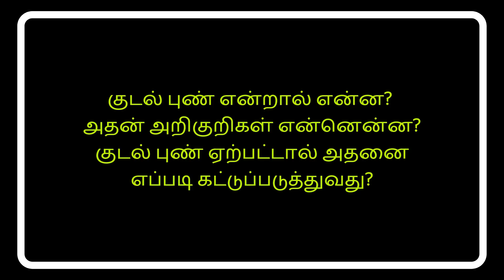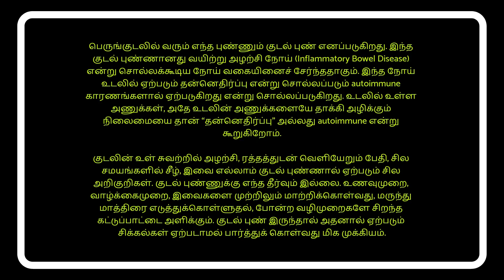பெருங்குடலில் புண்கள் வருமா? Ulcerative colitis Tamil by Dr Maran, top Gastroenterologist in Chennai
for reading many blogs on General health.
You can read about the experiences of Dr Maran on his personal

குடலில் வரும் புண்களைப் பற்றிய விளக்கத்தை இந்த காணொளியில் நமக்கு அளிக்கிறார் மருத்துவர் மாறன். பெருங்குடலில் வரும் எந்த புண்ணும் குடல் புண் எனப்படுகிறது. இந்த குடல் புண்ணானது வயிற்று அழற்சி நோய் (Inflammatory Bowel Disease) என்று சொல்லகூடிய நோய் வகையினைச் சேர்ந்ததாகும். இந்த நோய்க்கான காரணங்களை மருத்துவர் கூறுகிறார். மோசமான உணவுமுறையும், மனஅழுத்தமும்  இந்த நோய்க்கான காரணங்கள் என்று முன்பு சொல்லப்பட்டாலும், நவீன ஆராய்ச்சிகள் அது உடலில் ஏற்படும் தன்னெதிர்ப்பு என்று சொல்லப்படும் autoimmune காரணங்களால் ஏற்படுகிறது என்று சொல்லப்படுகிறது. உடலில் உள்ள அணுக்கள், அதே உடலின் அணுக்களையே தாக்கி அழிக்கும் நிலைமையை தான் “தன்னெதிர்ப்பு” அல்லது autoimmune என்று கூறுகிறோம்.

நம் உடலுக்குள்ளேயே நடைபெறும் இந்த தாக்குதல் குடலின் உள் சுவற்றில் உள்ள திசுக்களுக்கு அழற்சியை ஏற்படுத்தி அதன் காரணமாக இந்த நோயின் அறிகுறிகளை அளிக்கின்றது. ரத்தத்துடன் வெளியேறும் பேதி, சில சமயங்களில் சீழ் இவை எல்லாம் குடல் புண்ணால் ஏற்படும் சில அறிகுறிகள் ஆகும். ரத்தப்போக்கு ஏற்படுவதால் நாளடைவில் வெளுப்பு என்று சொல்லப்படும் anemia நோய் பாதிப்புக்கு உடல் உள்ளாகும் என்றும் மருத்துவர் மாறன் கூறுகிறார்.

மலப் பரிசோதனை, கோலனோஸ்கோபி, பயாப்சி, போன்ற பரிசோதனைகள் வைத்தே குடல் புண் உள்ளதென்று கண்டுபிடிக்க முடியும் என்று மருத்துவர் கூறுகிறார். பரிசோதனையின் போது நோயாளிக்கு வெளுப்பு நோய், புற்றுநோய் போன்றவைகளும் இருக்கின்றதா என்று மருத்துவர்கள் உறுதி படுத்திக் கொள்கின்றனர்.

குடல்புண்ணுக்கு எந்த தீர்வும் இல்லை என்று கூறும் மருத்துவர் மாறன் அதனை கட்டுக்குள் வைக்கலாமா என்று நமக்கு கூறுகிறார். உணவுமுறை, வாழ்க்கைமுறை, இவைகளை முற்றிலும் மாற்றிக்கொள்வது, மருந்து மாத்திரை எடுத்துக்கொள்ளுதல், போன்ற வழிமுறைகளே சிறந்த கட்டுப்பாட்டை அளிக்க வல்லது என்று மருத்துவர் மாறன் கூறுகிறார். குடல் புண்ணால் ஏற்பட்ட ஓட்டை, புற்றுநோய் போன்ற சிக்கல்கள் இருந்தால் அதற்கு அறுவை சிகிச்சை தான் ஒரே தீர்வு என்று கூறுகிறார். மன அழுத்தத்தால் குடல் புண் வராது என்றாலும், அதனை மோசமாக்கும் ஒரு காரணியாக அது இருக்கிறது என்று மாறன் அவர்கள் கூறுகிறார்.

குடல் புண் இருந்தால் எந்த மாதிரியான உணவுகளை உட்கொள்ளவேண்டும், உட்கொள்ளக் கூடாது என்றும் கூறுகிறார். நோயாளிகள் அதிகமாக நீர் அருந்தவேண்டும் என்று வலியுறுத்துகிறார் மருத்துவர் மாறன்.